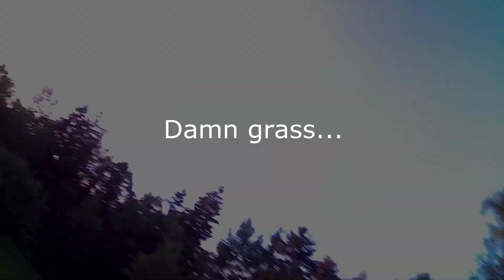Let the nature make a track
Next video from my flying afternoon. This one was really nice, the weather was perfect and I was also testing new props: DAL Prop Cyclone V2. They are amazing. I'm looking forward to flying with them again.